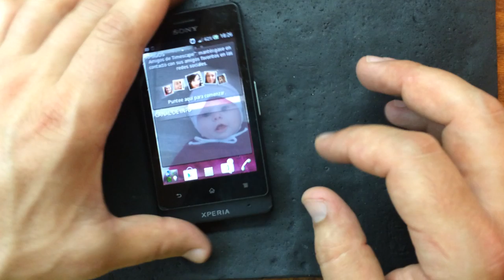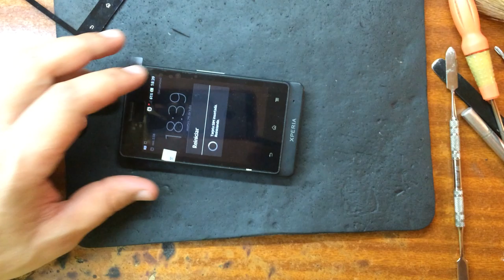Sony Xperia go (ST27i) замена тачскрина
Год выпуска: 2012
Процессор: двухъядерный Cortex A9 1 ГГц
Память: 512 МБ ОЗУ, 8 ГБ ПЗУ
ОС: Google Android
Версия: Android 2.3
Вес, г: 110
Тип дисплея: TFT
Размер, д.: 3.5
Разрешение д.: 320*480
Емкость батареи, мАч: 1305
Разрешение камеры, Мп: 5.0
GPS